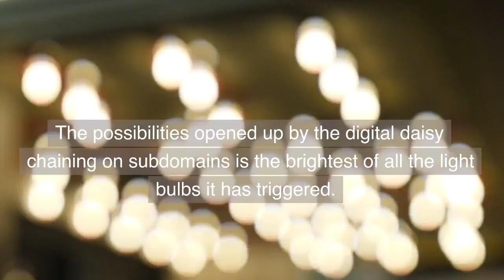"Seeding" - A UnaVideo + Mimicalism + Polyonom Joint Production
Thank you for taking the time to view this Description. I hope you will find the following useful and perhaps provide inspiration for your own video creations.

This video contains so much more than its title might indicate.

"Value" and "overdeliver" are just two of the words that sprang to my mind.

The possibilities opened up by the digital daisy chaining on subdomains is the brightest of all the light bulbs that it has triggered.

"wphoard" + "ytrankboost" + "unavideo" + "vertical video frame surround"  (Google the individual words and term)

Let's start seeding the web with post-2021 data sets (pun intended) ;-)

See the description and/or comments for the link to the video that prompted these Comments ↓ →

This video is released as "mimicalsim invited" you can get your horizontal and vertical versions

"mimicalism invited" is my take on Creative Commons.

It means you're welcome to use each video "as is" or make your own pieces with part of them.

on the understanding that you'll add an active hyperlink back to this video.

Chris.